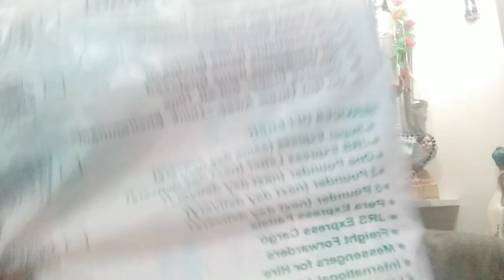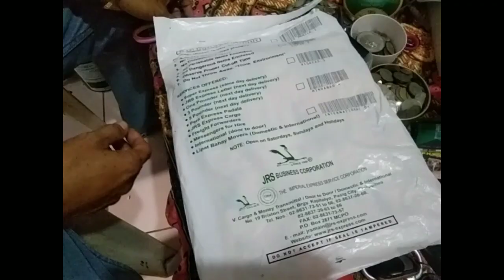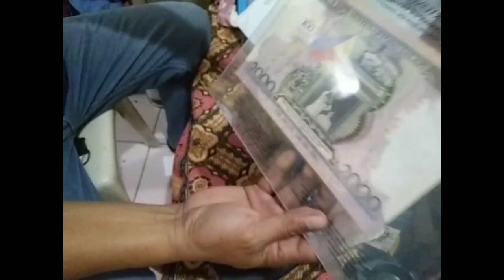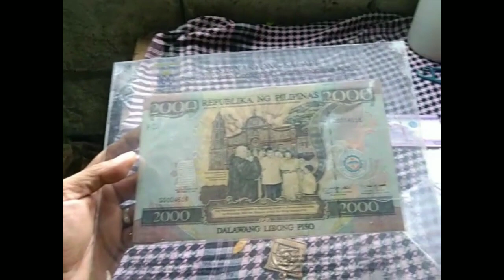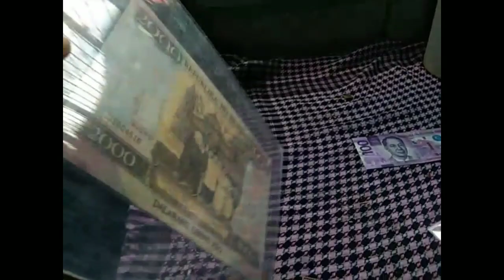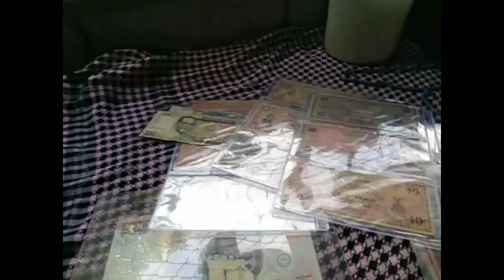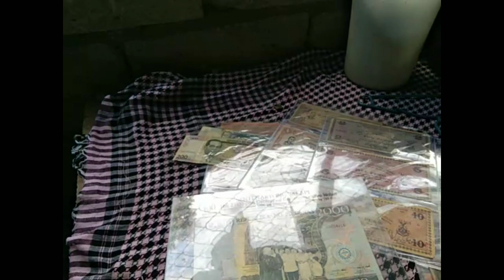malaking perang papel malaking halaga ..may napakalaking presyo.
leteral na malaking perang papel..leteral na may malaking halaga.
may malaking presyo...